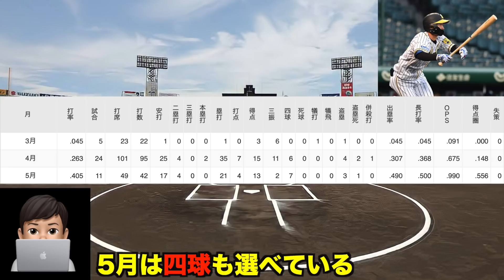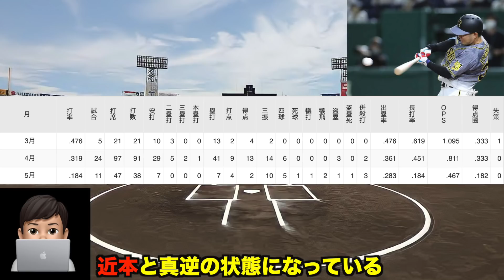【阪神が5月好調の理由】近本光司と糸原健斗の絆が深すぎる件について!! そりゃ今年強いわ..【プロ野球 阪神タイガース】